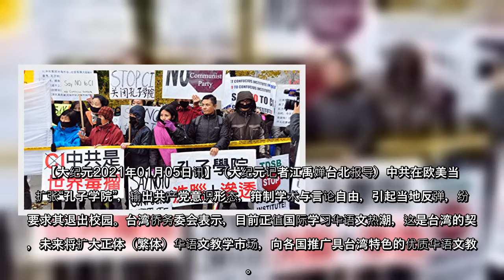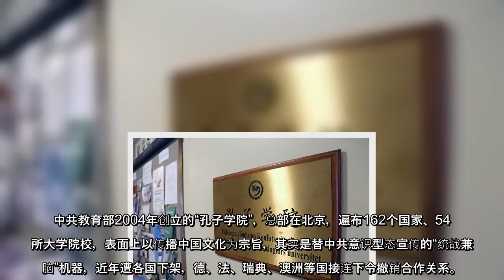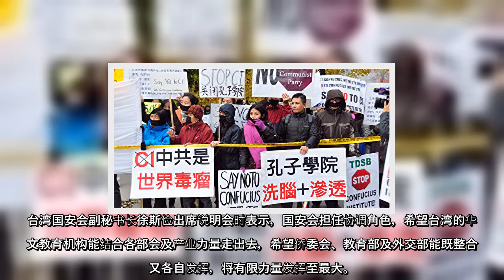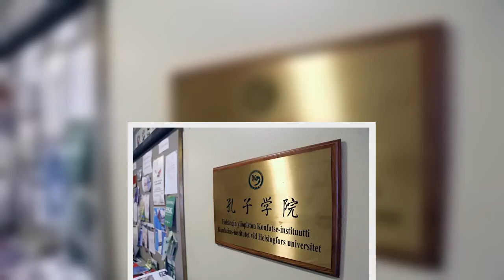侨委会委员长童振源谈到，中国（中共）近年在海外扩张“孔子学院”、箝制学术与言论自由，造成欧美地区许多国家反弹，因此去年以美国为首，数个国家陆续要求“孔子学院”退出校园，正好为台湾扩大正体华语文教学市场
【大纪元2021年01月05日讯】（大纪元记者江禹婵台北报导）中共在欧美当地扩张“孔子学院”，输出共产党意识形态，箝制学术与言论自由，引起当地反弹，纷纷要求其退出校园。台湾侨务委会表示，目前正值国际学习华语文热潮，这是台湾的契机，未来将扩大正体（繁体）华语文教学市场，向各国推广具台湾特色的优质华语文教学。
中共教育部2004年创立的“孔子学院”，总部在北京，遍布162个国家、541所大学院校，表面上以传播中国文化为宗旨，其实是替中共意识型态宣传的“统战兼洗脑”机器，近年遭各国下架，德、法、瑞典、澳洲等国接连下令撤销合作关系。
瑞典最后一家在2020年4月熄灯，成为欧洲第一个关闭所有孔子学院和课堂的国家。澳洲新南威尔斯州的“孔子学院”也全部关闭。
侨委员5日邀集教育部、资策会、华语教育机构及相关产业代表等讨论如何结合政府及民间资源，共同推动海外华语文教育，并在晚间发布新闻稿说明。
侨委会委员长童振源谈到，中国（中共）近年在海外扩张“孔子学院”、箝制学术与言论自由，造成欧美地区许多国家反弹，因此去年以美国为首，数个国家陆续要求“孔子学院”退出校园，正好为台湾扩大正体华语文教学市场、输出优质华语文提供最佳契机。
侨委会表示，台湾总统蔡英文也相当关心此议题，因此国安会已经召开跨部会会议讨论与评估，国家安全会议已进行跨部会讨论及评估。
台湾国安会副秘书长徐斯俭出席说明会时表示，国安会担任协调角色，希望台湾的华语文教育机构能结合各部会及产业力量走出去，希望侨委会、教育部及外交部能既整合、又各自发挥，将有限力量发挥至最大。
侨委会说，全球目前有1054所与侨委会有往来的备查侨校，共计2万4000余名教师、38万多名学生，也有全球最具规模的教学资源网站“全球华文网”，并运用科技，让全球侨校学生突破时空限制，组队在线上竞赛、透过游戏学习华语。
除了推广具台湾特色的华语文教学，侨委会表示，未来也将协助华语教育机构及产业进行产官学合作，建立、整合相关平台及华语教学标准，并结合欧美地区侨校，向各国推广具台湾特色的华语文教学，扩大台湾海外华语文教育市场占有率。
责任编辑：高静#  ...